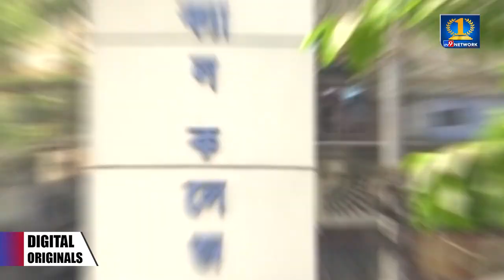Adenovirus News: কী করে বুঝবেন আপনি অ্যাডিনোয় আক্রান্ত?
করোনার পর এবার শিয়রে অ্যাডিনো। সংক্রমণের নিরিখে দেশের মধ্যে শীর্ষে নাকি বাংলা। কতটা সুরক্ষিত আমি আপনি? ঘুসঘুসে জ্বর। খুসখুসে কাশি। শরীর জোড়া ক্লান্তি।